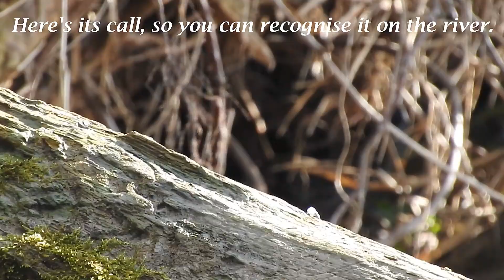Grey Wagtail | 10 fun facts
10 fun facts about the Grey wagtail. Learn to identify its call, how not to confuse it with the Yellow wagtail, and other fun things to know about this characterful bird.

Welcome to Wild Nature SouthWest. Wild Nature SW is dedicated to capturing and recording the Sights and Sounds of the Natural World. Our aim is to produce both a visual and audible record for our times. We hope you will enjoy this close up view of the Natural World and its many and varied inhabitants.

Wild Nature SouthWest is focused on building Community, and creating a heightened awareness of the beauty and fragility of Nature. By increasing our understanding, hopefully we can be better custodians for the future.  We will be uploading 4 new Videos and SoundScapes every month, so please stay tuned, and consider Subscribing, as well as turning on the Notifications so you dont miss any new uploads!

We are committed to bringing you many fascinating insights into the abundance, drama and joy that Nature has to offer, and really appreciate all your support, comments and feedback!

We hope you will join us.

Welcome to Wild Nature SouthWest